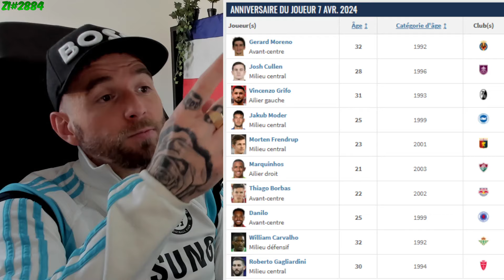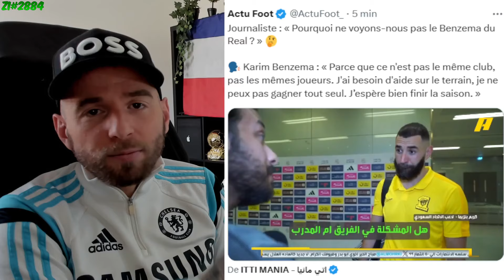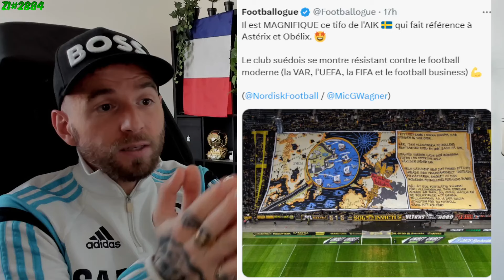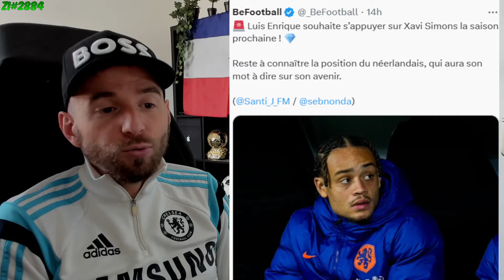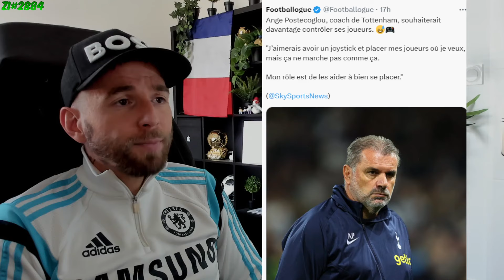LE PSG A TROUVÉ LE REMPLACANT DE MBAPPÉ ! 130 MILLIONS.. / BENZEMA A BESOIN D'AIDE ! ZI#2884